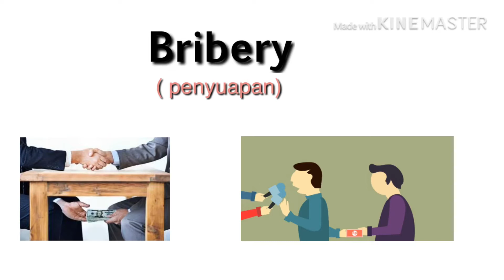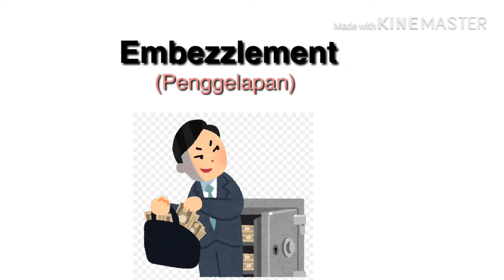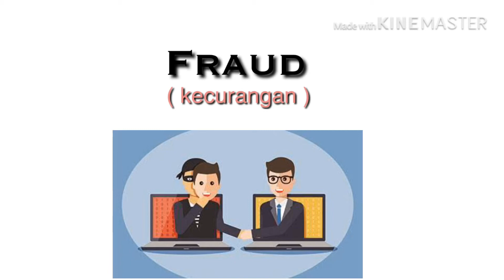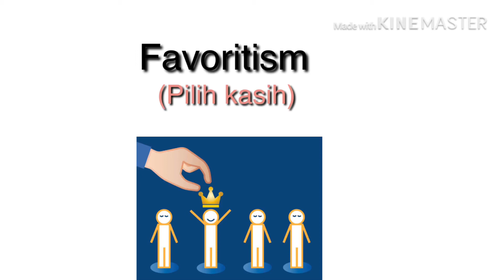Bentuk-bentuk korupsi yang ada di Indonesia dalam bahasa Inggris || the forms of corruption